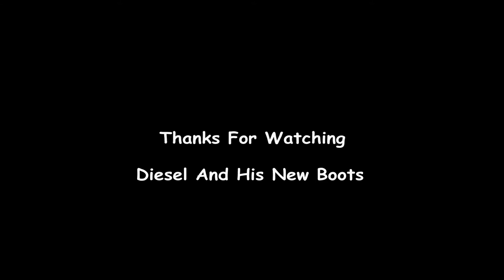Alaskan Malamute Diesel And His New Boots.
Alaskan Malamute Diesel wearing his new boots for the first time.
Funny short film of  my Alaskan Malamute Diesel and his new boots. After walking 16 miles on tarmac he got sore pads as he likes to scuff his feet in dirt grass stones where ever he can but as a result he gets sore pads after a few miles.
So we decided to get him some dog boots to try to help his sore feet from the tarmac.
This is the results of the first time he tried them on.
I think he likes them.
Sadly Diesel died two weeks later.
We will always have these videos to remember such good days with him on our adventures around the UK